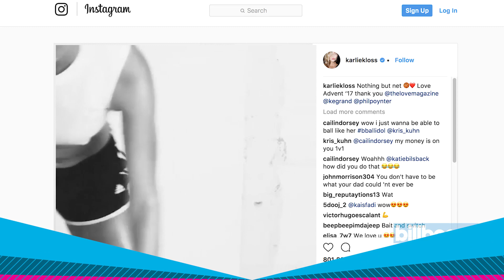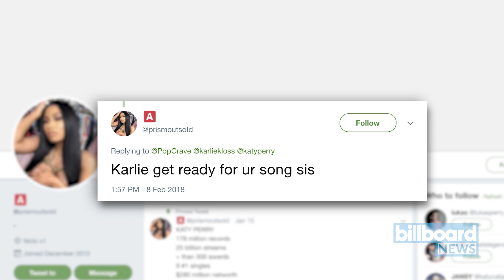Katy Perry Spotted Hanging Out With Taylor Swift's Friend Karlie Kloss | Billboard News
Katy Perry was seen hanging out with Karlie Kloss, an essential member of Taylor Swift's girl gang, and rumors of a feud between the besties have sparked.